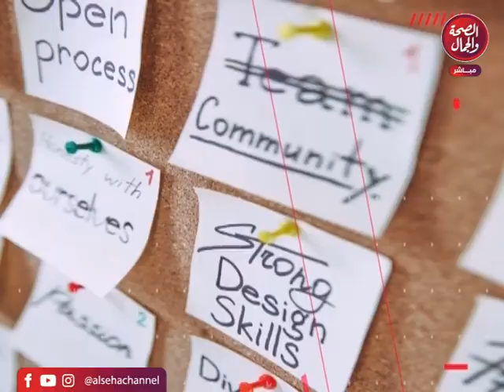برنامج | الممر - تقديم | فتحي النجار